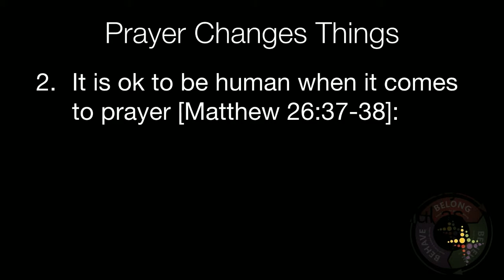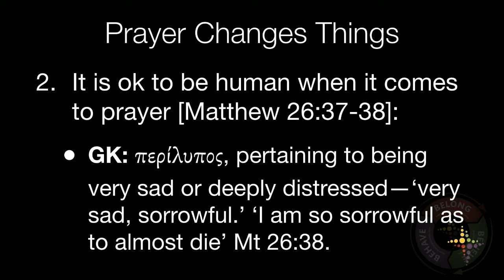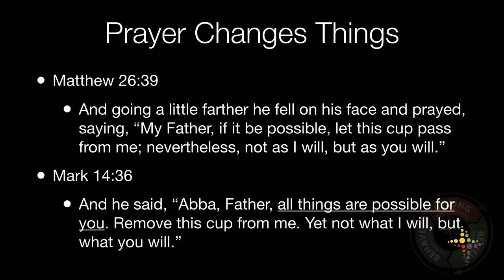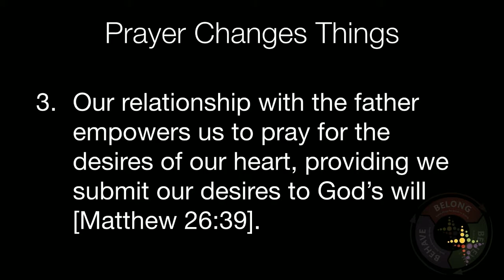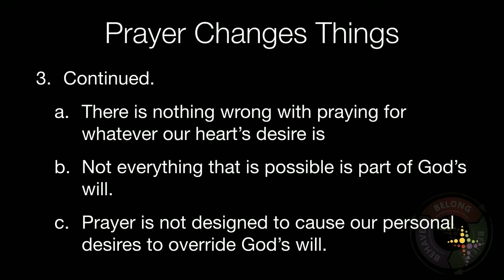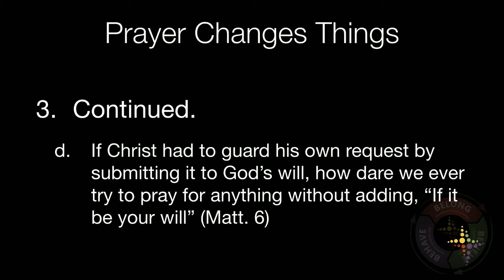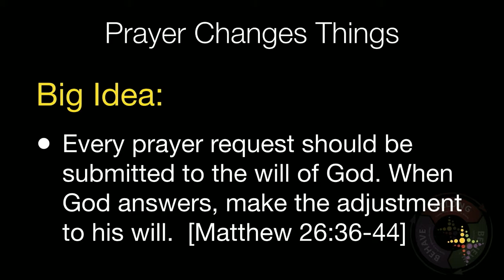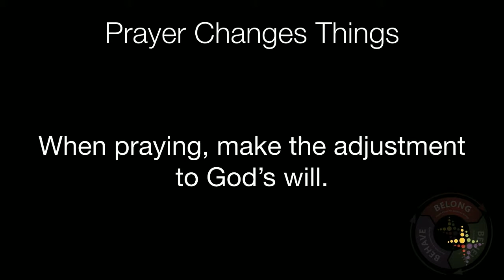Prayer Changes Things Week 9